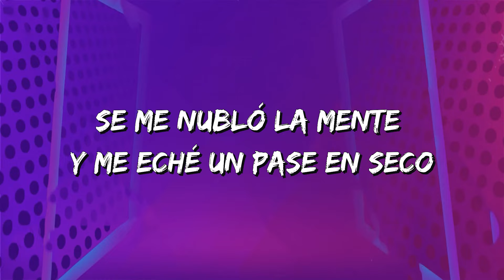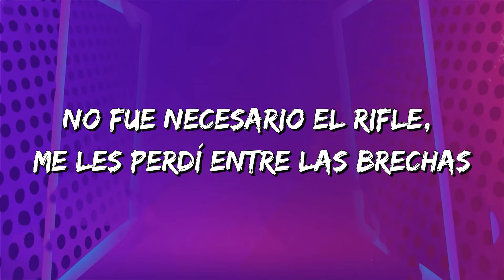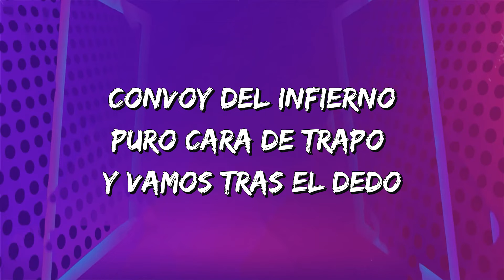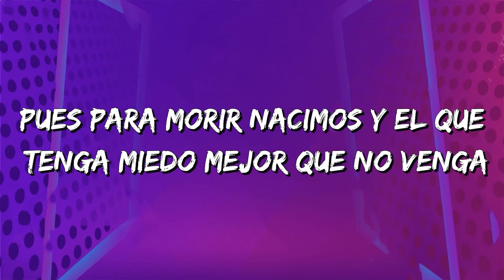Victor Cibrian - En El Radio Un Cochinero (Letra) ♬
Letra:
Y en el radio un cochinero
Pélate del cantón que a este ya lo torcieron
Y písale al ranflón que te vienen siguiendo
Se me nubló la mente y me eche un pase en seco
En el pecho mi cuerno
Me encomendé a San Judas me empotré un chaleco
Tiro arriba la glock, nomas temblaba el dedo
Escuché un derrapón y los miré a lo lejos
Se vino la rafaguera, la lluvia de balas
En el vidrio varias impactadas
Me metí en la polvadera
Y en aquella brecha, la cherokona se les pelaba
No fue necesario el rifle
Me les perdí entre las brechas
Y nomás por el desquite atoré una avioneta llena
Hoy estamos los que estamos
Y mañana ya que sea lo que Dios quiera
Y ahí nomás pa que sepan los de la cadena, viejo
Victor Cibrian
Conocieron el miedo
Cuando miraron que el cuatro no fue certero
Por ahí supe que varios hasta se escondieron
Ya no bastó el perdón a su acción se atuvieron
Un convoy del infierno
Puro cara de flaco, ibamos tras el dedo
Las traiciones se pagan pero con San Pedro
Quizo encender el fuego y quemados se fueron
Le caí a la madriguera
Donde aquellas lacras con rifles y equipos me esperaban
Se vino la rafaguera
Tres balas en el pecho del enemigo me impactaban
Con fuerzas detoné el rifle
Notenme cinco a la cuenta
De esta no pude librarla, cosechas lo que uno siembra
Pues para morir nacimos
Y el que tenga miedo mejor que no venga